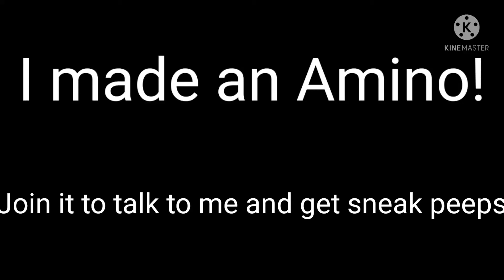i made a amino ( ꈍᴗꈍ)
the link to the amino